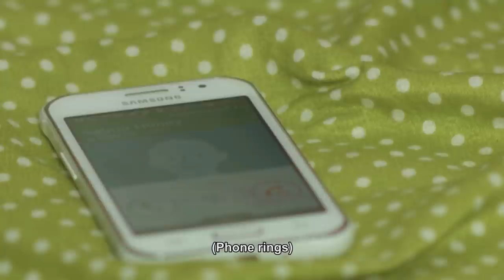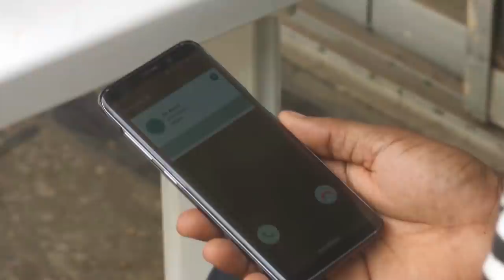Bazan Sake Auren Saurayi ba (LATEST HAUSA FILM WITH ENGLISH SUBTITLE)